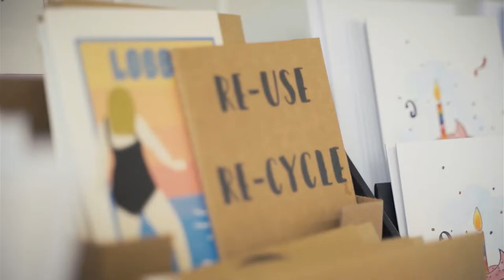The Re Store trailer 1